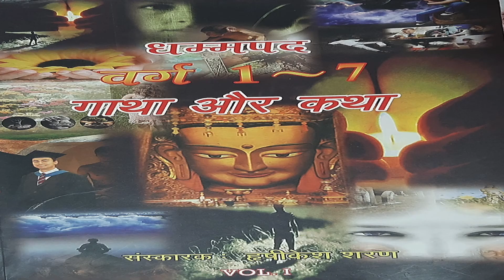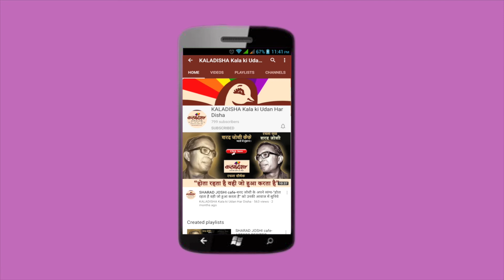DHAMMAPADA chapter1 Story of Chakkhupala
Kaladisha youtube channel
Presents...
Mann Vijay kare -
Dhammpada is a collection of stories as told by buddha. This book is translated by Hrishikesh Sharan with pictures from the original book in pali language. All stories have gathaa(Shlok) and katha(Story). They also have a title and a teaching(Updesh)

Contact Kaladisha:
What's app & call :